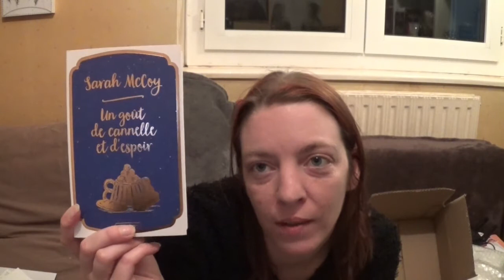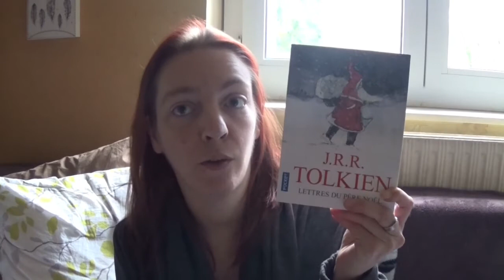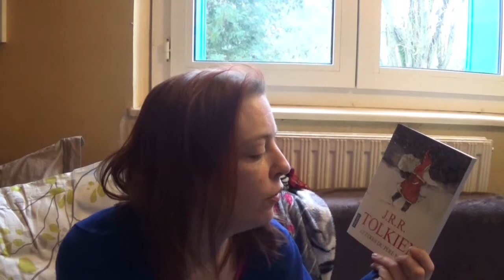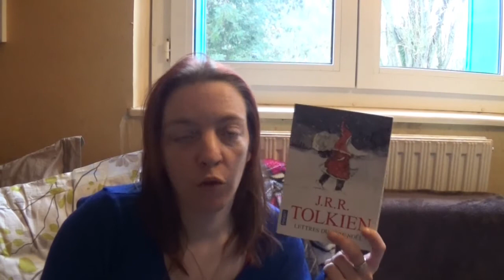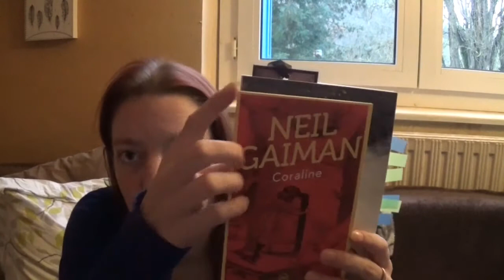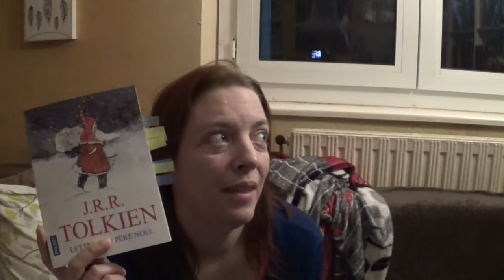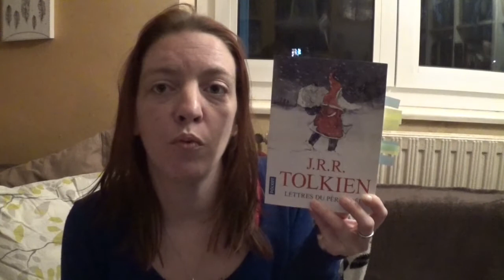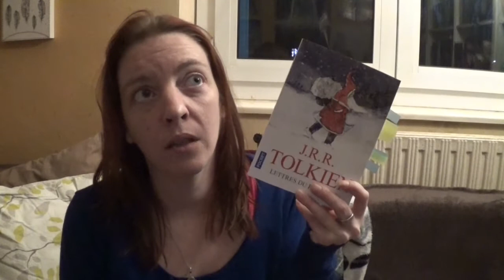Vlog Du 04-12-17 au 06-12-17